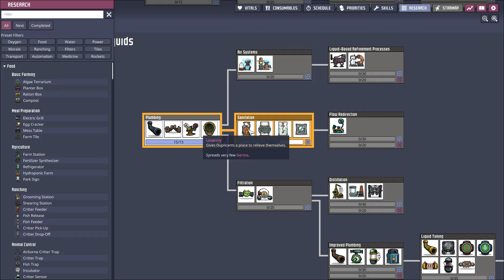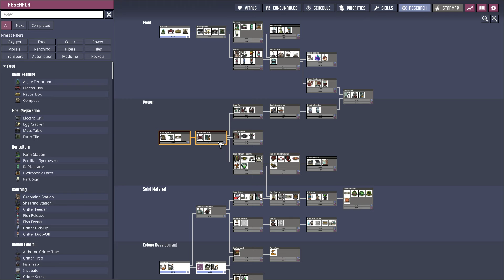Oxygen Not Included (2) - Allargarsi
Simulatore Formicaio Umano In Teca Di Asteroide...